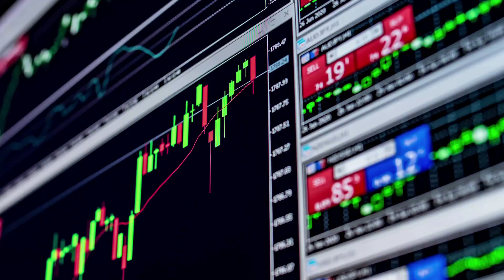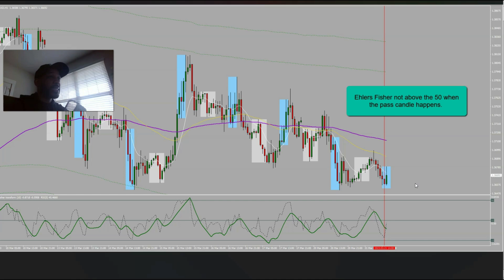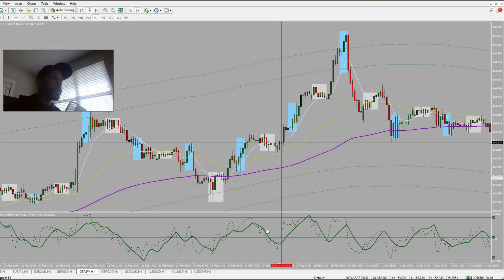That Ain't Angel Dust Bruh - Forex Strategy Help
Pointing out a rule to help you avoid a setup that looks like Angel Dust...but isn't a valid setup.

*** I don't post trading stuff on Instagram anymore ***

*** I appreciate all the love! A lot of you have asked if I have (or plan to have) a course, signal service, trade for you/pass your challenge, etc. I currently have no plans to do any paid or private service outside of my free YouTube channel, but I am humbled that so many are interested! ***